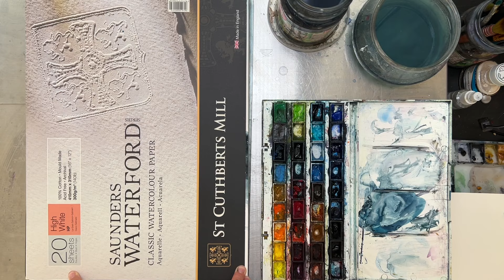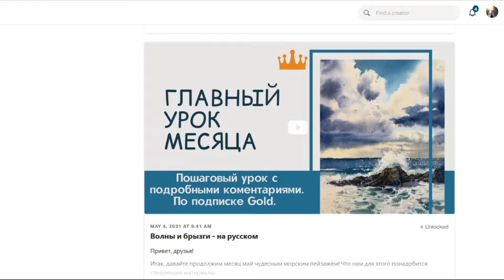Как нарисовать туманные горы | Монохромный пейзаж | Евгения Горбачева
Референс к видео вы сможете найти у меня в группе Вконтакте под постом с видео

Для создания нашего загадочного пейзажа нам понадобятся следующие краски:

• Голубой (PB 15:3 ***)
• Прусская синяя
• Темно-синий
• Краплак красный светлый (Madder Lake Red Light, P.R.187)
• Изумрудный (PG 7)
• Зелёная мгла (green shadows)

Купить книгу "Портреты моря и воды. Акварельное путешествие с Евгенией Горбачевой" магазине Ozon

Если вы находитесь не в России, то книгу можно приобрести в следующих магазинах:

1. Azon market (доставка по всему миру из Латвии)
2. Ruslania (доставка по всему миру из Финляндии)

Картина написана на хлопковой бумаге (Saunders Waterford 300 г/м², HP, HW | 41x31 см / 16x12 дюймов)

Материалы, которыми я пользуюсь для рисования, включая бумагу Saunders Waterford и краски, можно приобрести здесь (если вы находитесь не в России)

При копировании моих работ, пожалуйста, укажите, что это работа по моему видео или копия моей картины.

*принадлежат Meta Platforms Inc., которая признана экстремистской организацией на территории РФ